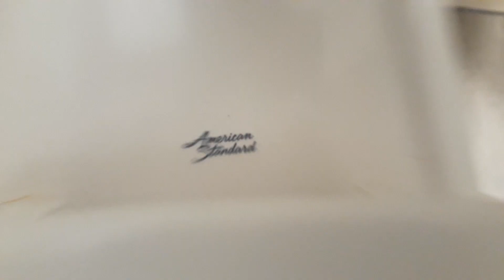1,068: kings plaza mens restroom.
Sorry about the focus issues. My camera was acting funky to the lighting. 2 2015 AS crapderas and 2 2015 AS washbrook urinals (1 not working) this restroom is horrible. 4/10